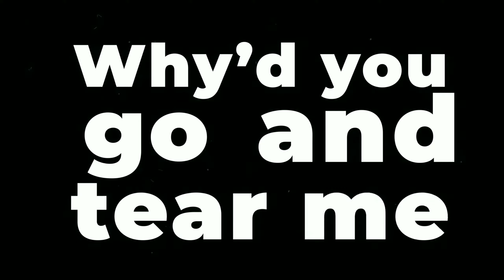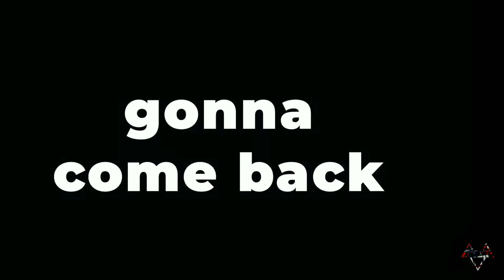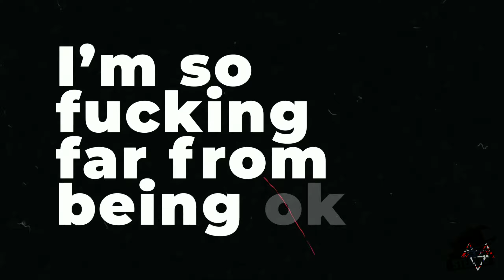ARE YOU OK. |stealth fear less gamming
ARE you ok song lyrics

on Bandsintown

[Georgia Ku:]
Why'd you go and tear me apart
If you're gonna come back when you are
 lonely?
It's messed up how you gave me these scars
Then you're gonna go ask if I'm okay (yeah)

[NEFFEX:]
I can't go away, all these thoughts in my heart won't let me sleep
I think about you and the time to keep, all tangled up in our mind so we lay in the sheets

I know it's fucked up but without you I feel so stucked
When you're deep in my mind with that old love and I just think about the times that I showed up
You always let me pull you in, I think it's 'cause we tried to make it work as friends
That never works in the end, it always leads to someone getting hurt again, so
I keep coming back, I know it breaks your heart and I don't want that
But when I close my eyes, no I don't see black, all I see is your face and I want it back

[Georgia Ku:]
If you're gonna come back when you are lonely?
Then you're gonna go ask if I'm okay
Are you okay? Are you okay?
I'm so fuckin' far from being okay

[NEFFEX:]
Are you okay? Please stop asking if I'm okay
I'm not alright no way, got to save that shit for another day
I ain't playing girl, and that shit all around me some bring the words
Y'all love me to the pavement girl, it got me so sick I'm about to hurl
All I can change is me, so I try to do it so gracefully
But reminders of it blatantly, so I sit in my room, wait patiently
I don't need this drama, just hand me the vodka, I'll do what I wanna
I'll do what I gotta 'cause I just can't handle these thoughts any longer